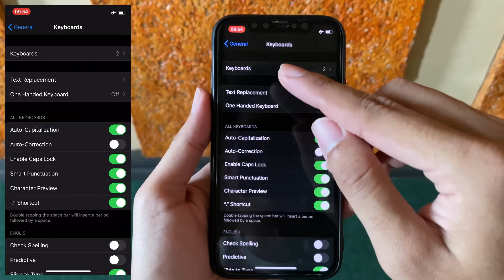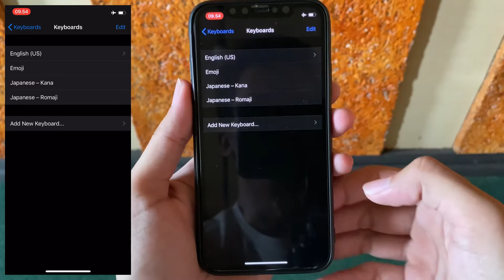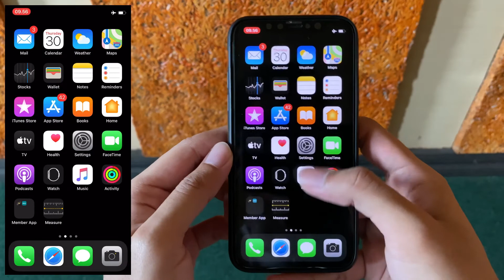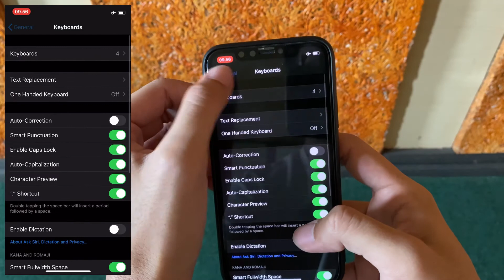Cara menambahkan bahasa Jepang di iPhone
Ingin bisa mengetik bahasa Jepang di iphone kamu? Video ini menjelaskan bagaimana caranya.

Semoga bermanfaat.